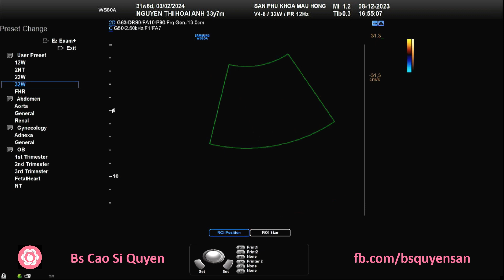Nguyễn Thị Hoài Anh 08/12/2023